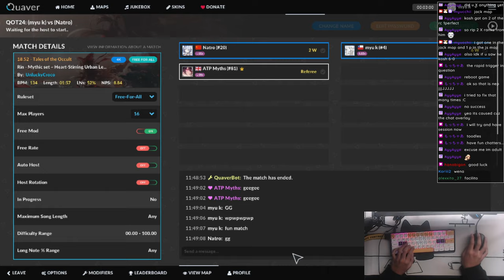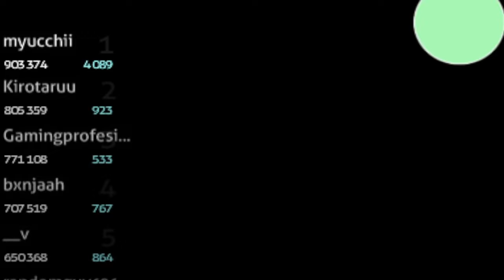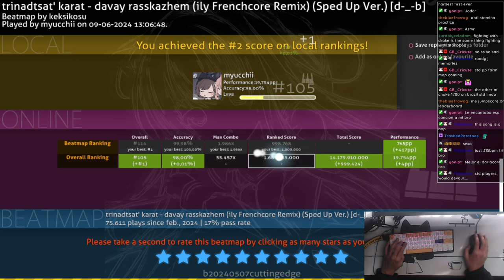i am back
READ THIS!!!

Streamed a bit this sunday and got really great highlights! Hope you enjoy the video!
Played the QOT against Natro and was a fun experience! Then went into osu to get a few #1 scores

or my yt channel.

took a while to upload this but hope u enjoy it... was made with love
asd

Timestamps:
0:00 Quaver Tournament Match
4:46 Back to osu!
11:44 Ending